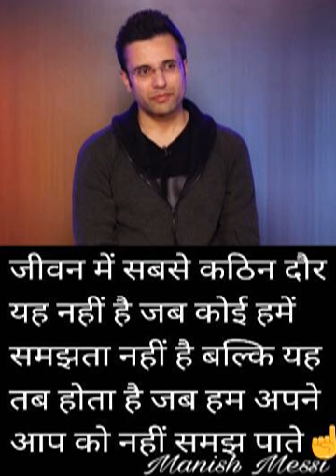Be Inspired in Hindi by Sandeep Maheshwari $ Motivational and Inspirational Video $ Part 10